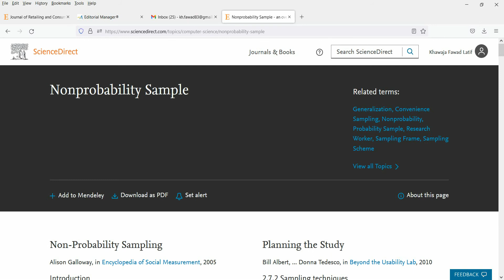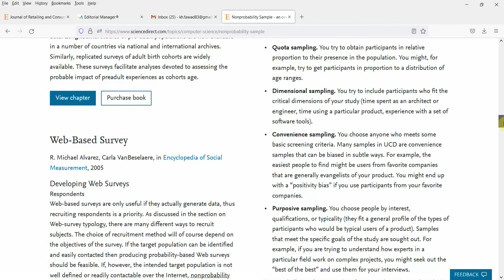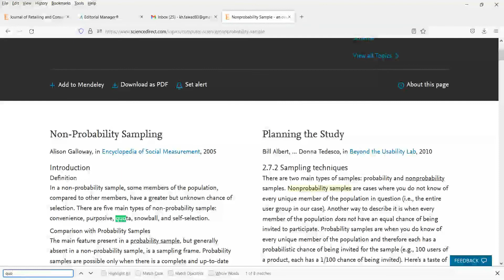10Min Research - 36. Understanding and Performing Non-Probability Sampling in Social Sciences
The tutorial focuses on developing an Understanding and Performing Non-Probability Sampling in Social Sciences. The session will focus on Convenience Sampling, Purposive Sampling, Snowball Sampling, and Quota Sampling.